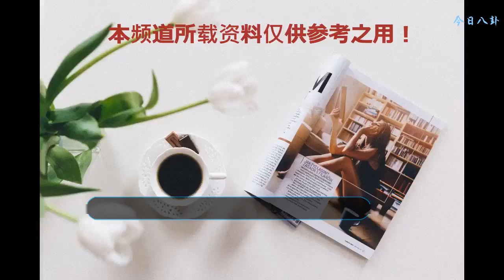于正將做爸爸，網友：于媽終于轉正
說到于正，很多網友應該都是比較熟悉，最幾年，許多火爆的電視劇出自于媽之手，作為國內頂尖的制作人，人紅是非多，各種爭議也是不可避免的，經常被爆存在抄襲之嫌，甚至演變成因侵權被告上法庭。但從現在于媽仍活躍在影視圈，可見其實力之雄厚。
    說到于正的情感狀況，1978年出生的他，目前依舊是未婚，不得不說妥妥的大齡剩男。針對這個事情，于正甚至一度被媒體曝光性取向不正常。每次說到這個事情，于正都會說不是不想結婚，只是自己還沒有遇到那個她。
    最近，有消息稱于正已經前往美國準備代孕生子，對于這個消息目前于正已經承認這一事實，并且用“這一世的榮辱，終將要人繼承！”作了總結。
    對于這個事情，你怎么看，留下你的獨特想法吧？更多精彩內容，請關注陳老師
    (圖片來源于網絡，侵權請聯系刪除)